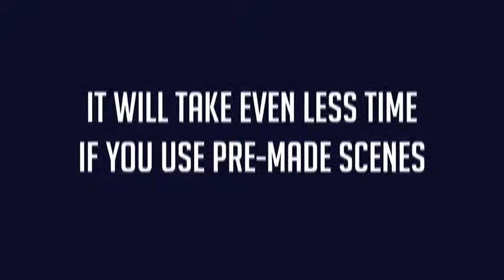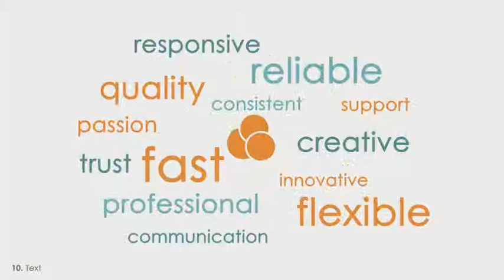After Effects Project Files - Ultimate Logo Reveal with 200+ Animated Icons - VideoHive 10086653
This project includes: 216 animated icons all icons are vector and can be resized; all icons are animated in; some icons have periodic animation A script specially designed for easy and fast cus... (logo-stings) Read more